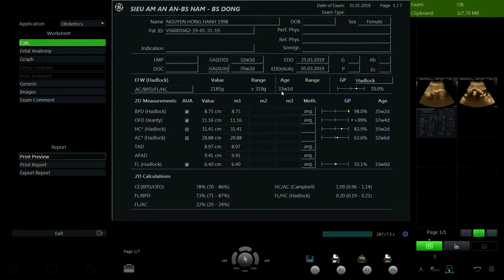NGUYỄN HỒNG HẠNH